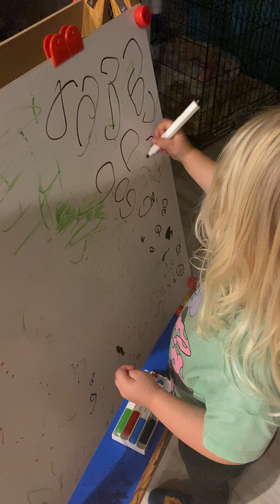Toddler learning to draw on the dry erase board 😅🥰❤️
Welcome to the Smith Hart Family channel! We are a family that loves to make people smile through our everyday adventures, including crafts, cooking, games, travel, and just hanging out. Whether you're looking for family fun ideas, DIY projects, or just a dose of positivity, we've got you covered!